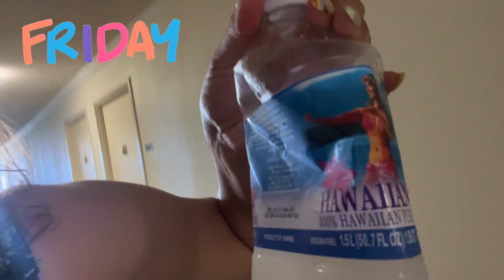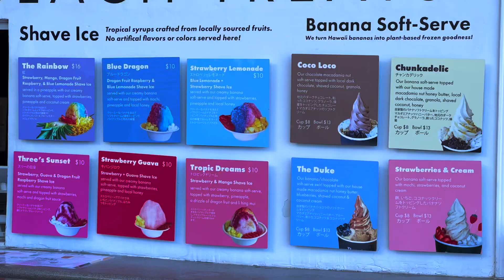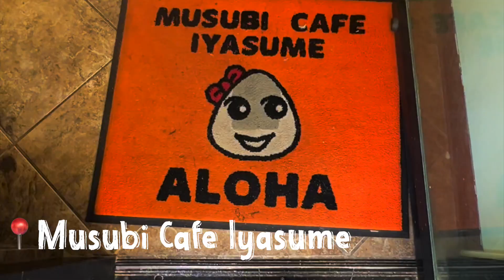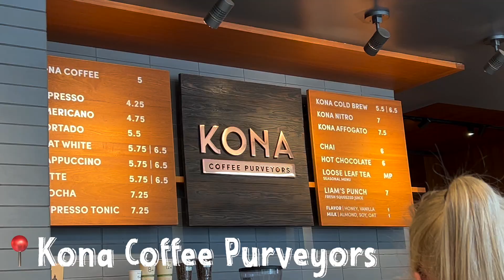BEST SOFT SERVE IN HAWAII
VLOG 🌺 Come with me to Oahu, Hawaii for one week! there's so much eating, beaches, hikes, and fun times on this beautiful island!! there will be separate daily vlogs I'll be uploading shortly as well as more hawaii related content!! enjoyyy, thank you for watching :)